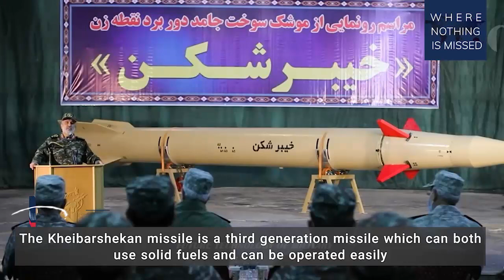New footage shows Iran's ballistic missiles hitting targets with pinpoint accuracy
Enjoying the largest and most diverse ballistic missile arsenal in the Middle East, Iran's Islamic Revolution Guards Corps (IRGC) launched a retaliatory attack on US-run Ain al-Assad airbase in Iraq last year back in In January 2020.

"The one thing the Iranians have done over the last three to five years is they built a very capable ballistic missile platform," General McKenzie told TIME magazine.